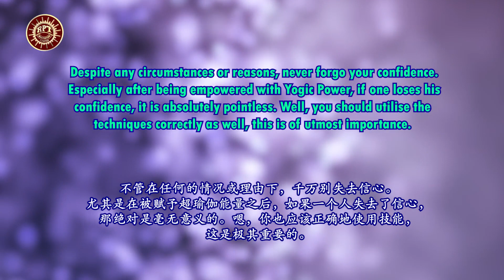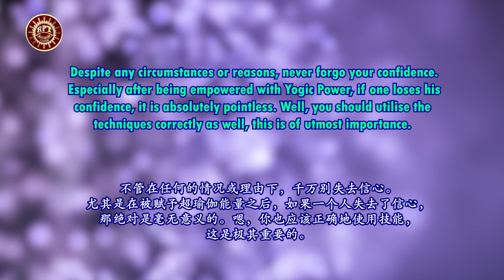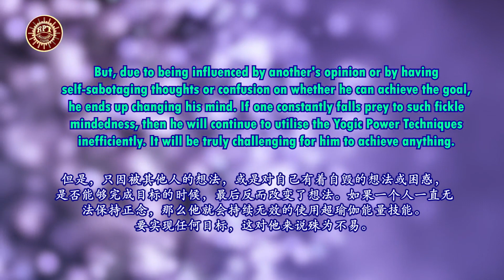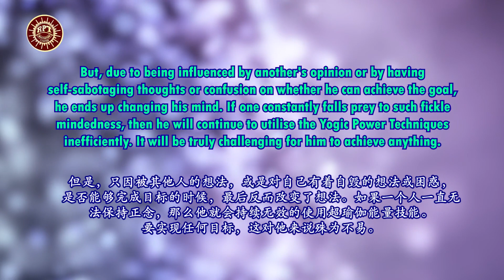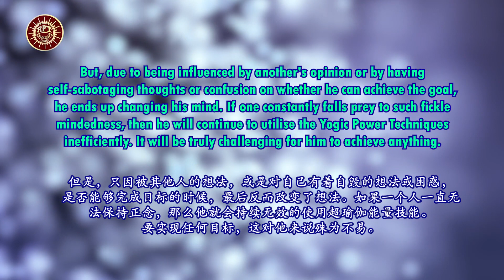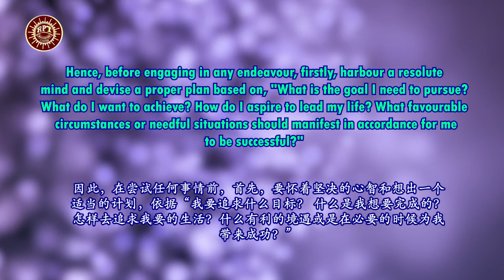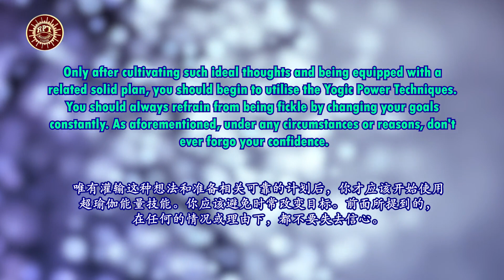RPT Dato' Sri Guruji's Words of Wisdom 19 02 2022